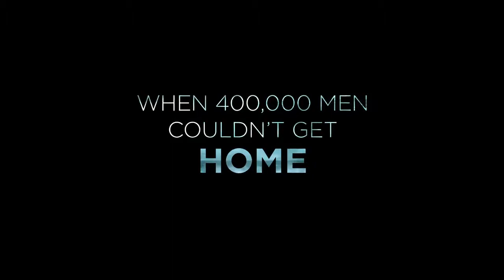Dunkirk (2017) Theatrical Trailer #1 [HD]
In May 1940, Germany advanced into France, trapping Allied troops on the beaches of Dunkirk. Under air and ground cover from British and French forces, troops were slowly and methodically evacuated from the beach using every serviceable naval and civilian vessel that could be found. At the end of this heroic mission, 330,000 French, British, Belgian and Dutch soldiers were safely evacuated.